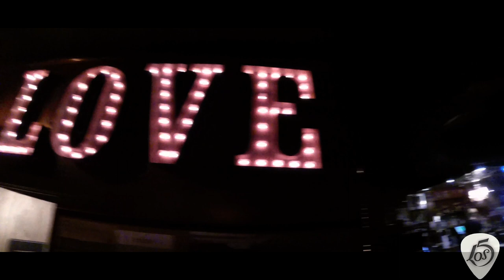LOS 5 - LIVE! @ The Mint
Independent band based out of Los Angeles by way of Mexico, Argentina & Brazil, we are LOS 5. Join our journey! OneLove *OPEN TO SEE MORE*

Stay in touch! @Los5Music